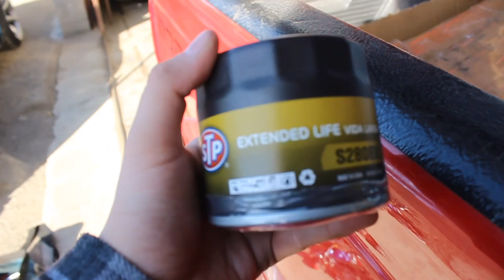Oil change FRS/BRZ/86